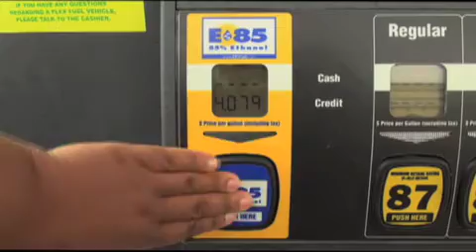فن آوری بازيافت زباله و تولید سوخت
یکی از تکنولوژی هایی که دنیای امروز مشتاقانه منتظر ورود و عرضه آن به بازار است، فن آوری تولید سوخت و مولد های انرژی از زباله و بازیافت ها است. این فن آوری قرار است از امسال در دسترس همگان قرار بگیرد.